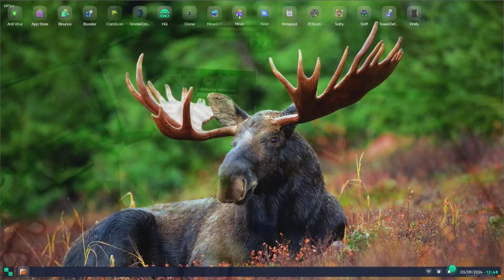Patar & Denzel Speak On People NOT Valuing Their Lives Anymore... 🤔 | NoPixel 4.0